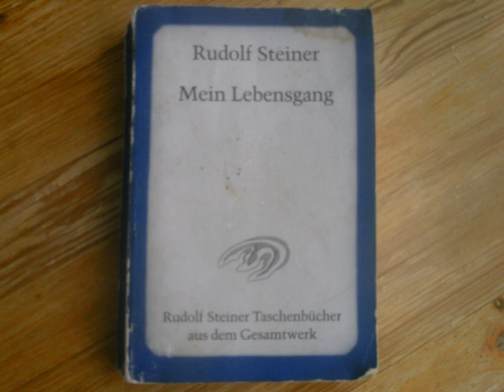Rudolf Steiner: Mein Lebensgang, 14. Mitarbeit im Goethe-Schiller-Archiv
Die Kapitel 14 - 23 sind überschrieben mit:

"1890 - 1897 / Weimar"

Zum Hören empfehle ich auch die Bandcamp-Seite, ich stelle immer wieder fest, daß die Tonqualität der Youtube-Videos zu wünschen übrig läßt.

Ich bin ehrlich: ich möchte mir mit dieser Arbeit die Bücher selbst beibringen. Daher erscheint so manche Betonung vielleicht noch "in Arbeit" und verbesserungswürdig. Auch habe ich mich für das Wagnis entschieden, die Bücher quasi prima vista und ohne größere Vorbereitung direkt einzusprechen. Das führt dazu, daß mir so manches Licht erst im Nachhinein, beim (manchmal ziemlich späten) Nachhören, aufgeht. Natürlich habe ich vor allem die Grundlagenwerke alle schon einmal gelesen. Aber das bedeutet ja nicht, daß man sie dann zum perfekten Vortrag schon parat hat. - Ich bitte also um Verständnis für den einen oder anderen Fehler, die eine oder andere Ungenauigkeit, unglückliche Betonung. Es ist der Akt des Vortragens, der mir Freude macht und meine Kenntnisse der Schriften vertieft, sie mir  lebendig macht. Für Anregungen und Kritik und Hinweise auf dieses oder jenes bin ich natürlich trotzdem dankbar. Ich gehe davon aus, daß die Ergebnisse mit der Zeit und Übung besser und besser werden, sollte ich nicht langfristig starrsinnig bei der einen oder anderen Gestaltungsvorstellung verharren.